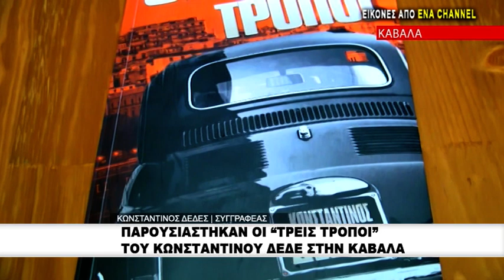Παρουσιάστηκαν "οι τρεις τρόποι" του Κωνσταντίνου Δέδε στην Καβάλα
Το βράδυ της Κυριακής παρουσιάστηκε το νέο βιβλίο του συγγραφέα Κωνσταντίνου Δέδε με τίτλο «Οι τρεις τρόποι».Για το βιβλίο μίλησαν ο Γιάννης Πετράς και ο δικηγόρος, Νίκος Σουλίδης, οι οποίοι μαζί με τον συγγραφέα, προσπάθησαν να τσεκάρουν την… ορθότητα της πιο διάσημης Ιταλική παροιμία η οποία λέει ότι υπάρχουν τρεις τρόποι για να κάνεις λεφτά.